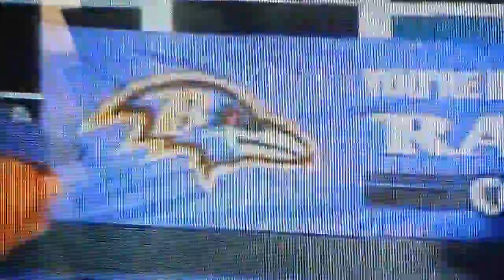RAVENS BUS ON FOX 45 NEWS